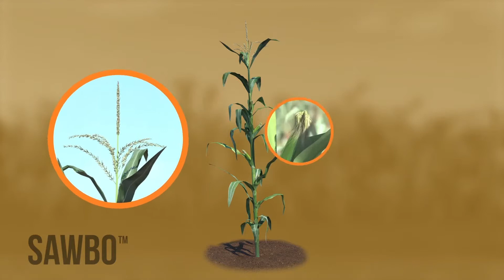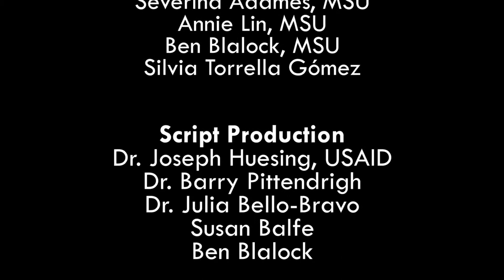How to Identify and Scout for Fall Armyworm in Punjabi (accent from India)